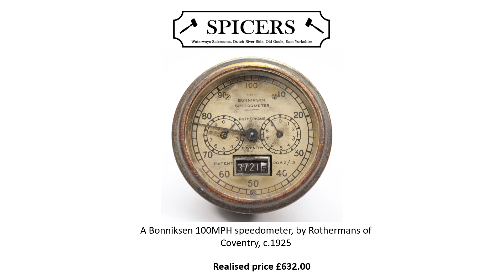car and bike to 180624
for shows, latest with hammer prices.